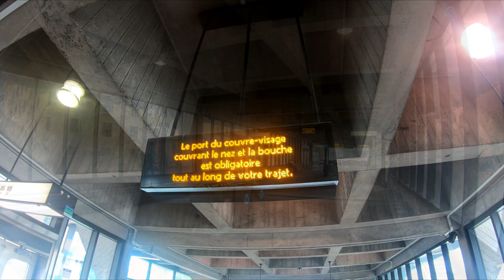Montréal dans ta pipe: Métro Honoré-Beaugrand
Ça faisait longtemps que je ne vous avais pas présenté une nouvelle capsule sur une station de métro de Montréal. Voici le métro Honoré-Beaugrand! Nommé en l'honneur du Maire de Montréal du même nom! Mets ça dans te pipe!